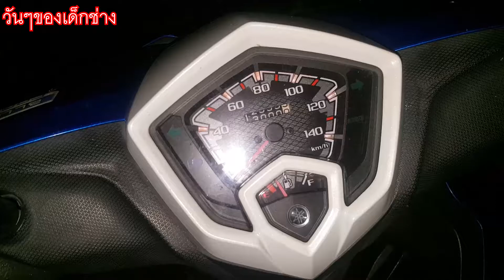รีวิว "ถังน้ำมันสำรอง FONTE 5 ลิตร" จาก ไทวัสดุ ในราคา 359 บาท!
เหมาะสำหรับเอาไปทริป หรือ กรณีฉุกเฉินกลางป่า กลางเขาจริงๆครับ วัสดุเกรดเขาดีจริง พลาสติดหนา ทนทาน ทนกระแทก แต่ก็ต้องอยู่ในที่ ที่เหมาะสมด้วย ระวังวัตถุไวไฟ